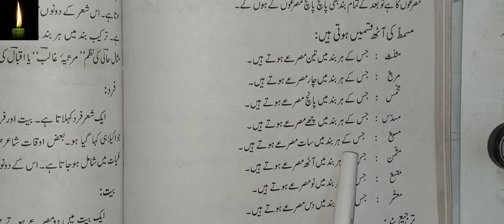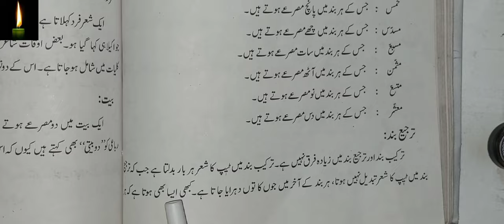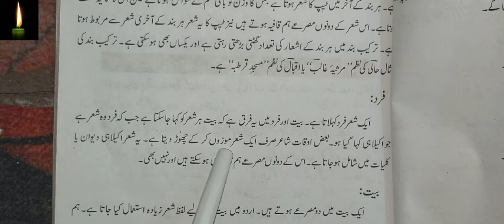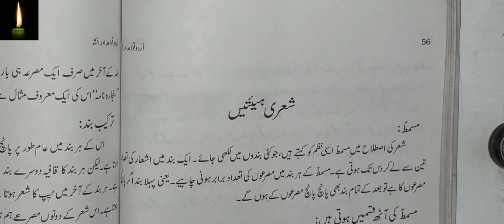Sheri Istalahat Urdu Grammar| Urdu Shairy Istalahat | shairi haiyate in urdu grammar or insha